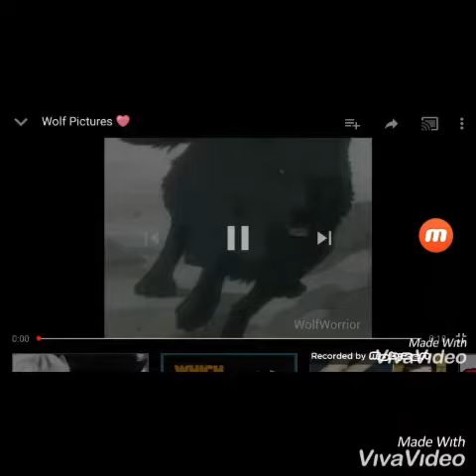Speedpaint |Wolf for happiness||Vlk pro štěstí